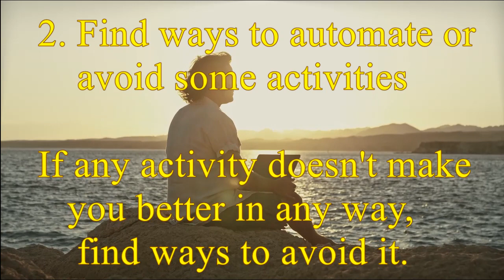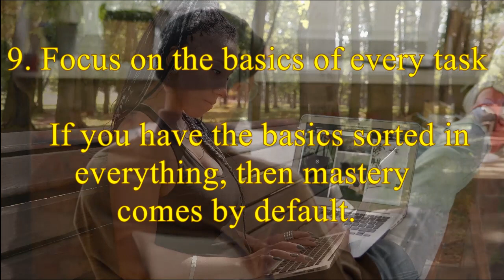11 TRICKS TO INCREASE PRODUCTIVITY#selfhelp#productivity#productivitytricks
This channel produces contents about books,financial freedom and self help and other interesting topics.We provide you various audio books for your growth.
productivity hacks,how to maximise your productivity,how to get more done in less time,productivity tips,productivity,productivity tricks,how to be more productive,productive day,schedule,how to follow a schedule,how to create a process,hacks to stay productive